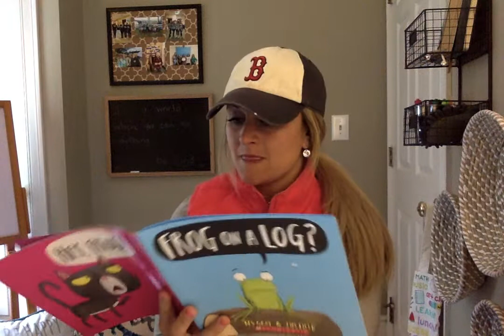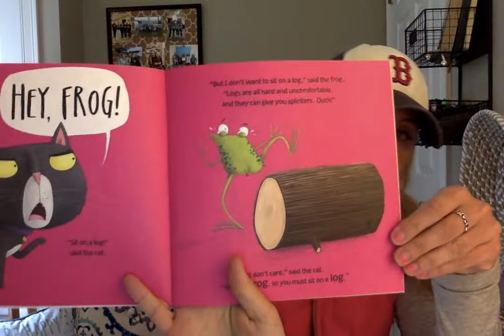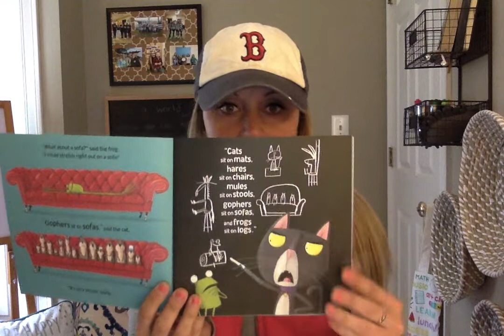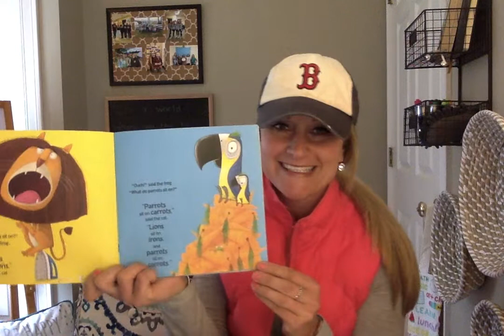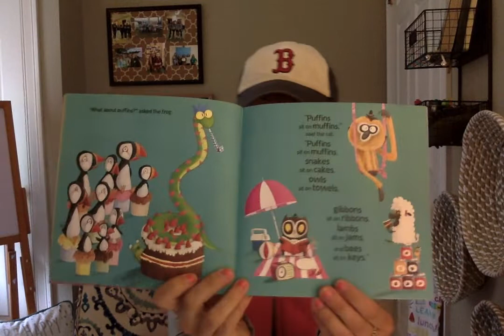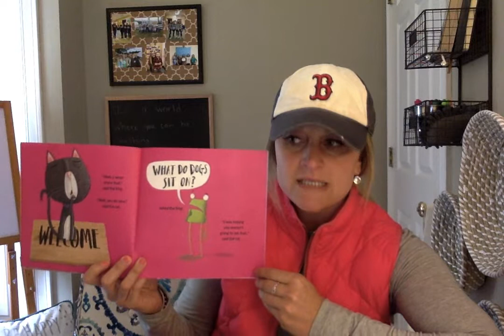Frog on a Log?